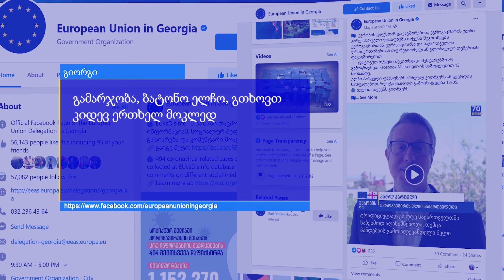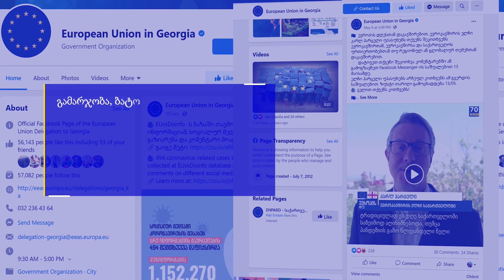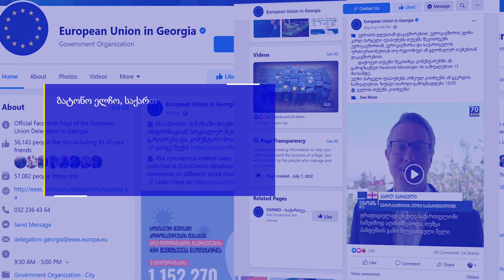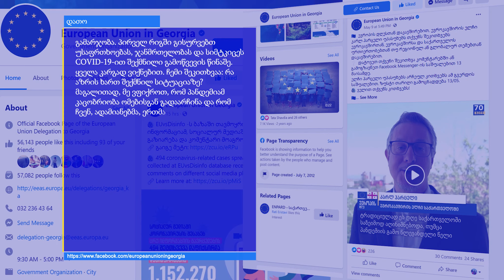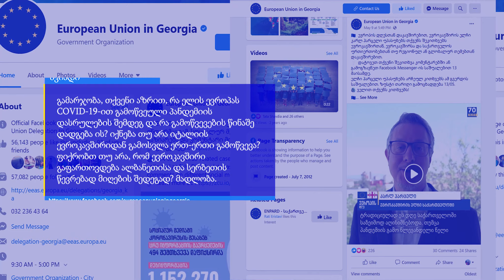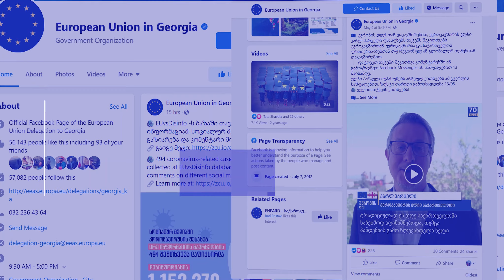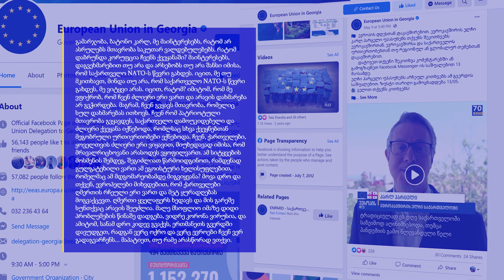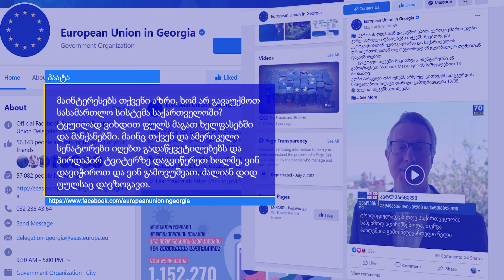EU Ambassador Carl Hartzell answering public questions (Georgian Version)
ევროკავშირის ელჩი კარლ ჰარცელი პასუხობს თქვენს კითხვებს!

0:00 სტარტი
0:29  #1. გამარჯობა, ბატონო ელჩო, გთხოვთკიდევ ერთხელ მოკლედ და მკაფიოდ აგვიხსნათ, რა უნდა გააკეთოს საზოგადოებამ/სახელმწიფომიმისათვის, რომ გადადგას ნაბიჯი ევროპულ ოჯახთან დასაახლოებლად.

2:05 #2. გთხოვთ, დაგვისახელოთ ის სამი მთავარი პრობლემა საქართველოს მმართველობის სისტემაში, რომელიც უნდა გამოსწორდეს იმისათვის, რომ უფრო მეტად დავუახლოვდეთ ევროკავშირს.

3:33 #3. გამარჯობა, გილოცავთ ევროპის დღეს!დიდი მადლობა იმისათვის, რომ მოგვეცა შესაძლებლობა, მეტი გაგვეგო ევროკავშირისა და საქართველოსა და ევროკავშირს შორის არსებული ურთიერთობების შესახებ. ჩემი შეკითხვა განათლებას ეხება. აპირებს თუ არა ევროკავშირი, რომ მეტად დაეხმაროს ქართველ სტუდენტებს ევროპაში სასწავლებლად გრანტებისა და სტიპენდიების გაცემის გზით? ევროპული უნივერსიტეტები ევროპელი სტუდენტებისთვის ბევრად უფრო იაფია, სწორედ ამიტომ ვსვამ ამ შეკითხვას.

5:20 #4. ბატონო ელჩო, საქართველოს საზოგადოების ნაწილი პროპაგანდისა და ყალბი ინფორმაციის მსხვერპლია, რაც ჩვენი საზოგადოების განვითარებას მნიშვნელოვნად აფერხებს. რა პრინციპებით ხელმძღვანელობს ევროკავშირი პროპაგანდისა და ყალბი ინფორმაციის წინააღმდეგ ბრძოლაში?

8:02 #5.  გამარჯობა,პირველ რიგში გისურვებთ უსაფრთხოებას, ჯანმრთელობას და სიმტკიცეს COVID-19-ით შექმნილი გამოწვევის წინაშე. ყველა კარგად ვიქნებით. ჩემი შეკითხვაა: რა აზრის ხართ შექმნილ სიტუაციაზე? მაგალითად, მე ვფიქრობ, რომ პანდემიამ კაცობრიობა ომებისგან გადაარჩინა და რომ ჩვენ, ადამიანებმა, ერთმანეთის სიცოცხლის გადარჩენისა და სიყვარულის გაზიარების მნიშვნელობა უკეთ გავიგეთ. გარდა ამისა, სახელმწიფოებმა, უცხო ბაზრების ძიების ნაცვლად, საკუთარ ეკონომიკაზე ზრუნვა, მათ შორის, ადგილობრივი პროდუქციის, ექსპორტის ნაცვლად, ადგილობრივ ბაზრებზე რეალიზაცია დაიწყეს, და ა.შ. მადლობელი ვიქნები, თუ გაგვიზიარებთ თქვენს პირად მოსაზრებებს. მე აუცილებლად ჩავიწერ თქვენს პასუხს, რომელიც თქვენი მდიდარი გამოცდილების შედეგი იქნება და გადავცემ მომავალ თაობებს. გმადლობთ და ჯანმრთელობას გისურვებთ.

10:15 #6. გამარჯობა, მაინტერესებს, ექნებათ თუ არა საქართველოს მოქალაქეებს მომავალში ევროპაში მუშაობის უფლება და როდიდან და რომელ ქვეყნებში იქნება ეს შესაძლებელი? მადლობა.

11:47 #7. გამარჯობა, თქვენი აზრით, რა ელის ევროპას COVID-19-ით გამოწვეული პანდემიის დასრულების შემდეგ და რა გამოწვევების წინაშე დადგება ის? იქნება თუ არა იტალიის ევროკავშირიდან გამოსვლა ერთ-ერთი გამოწვევა? ფიქრობთ თუ არა, რომ ევროკავშირი გაფართოვდება ალბანეთისა თუ სერბეთის წევრებად მიღების შედეგად? მადლობა.

14:12 #8. გამარჯობა, ბატონო ელჩო. მე ძალიან ვაფასებ თქვენს ძალისხმევას.საქართველოს ევროპული ინტეგრაცია საქართველოს მოქალაქეების, და არა ხელისუფლების არჩევანია. მე ძალიან ვწუხვარ ჩვენი მთავრობის მიერ გადადგმული არასწორი ნაბიჯების გამო. იმედია, მათი ეს ქმედება საქართველოს ევროპულ მომავალზე უარყოფით ზემოქმედებას არ მოახდენს. მთავრობები მოდიან და მიდიან, ადამიანები კი რჩებიან.

15:31 #9. გამარჯობა, შეიძლება ვიცოდეთ რატომ გვატყუებთ ამ მთელი 30 წლის განმავლობაში? მიგიღებთო ევროკავშირშიო, ხომ აშკარა ტყუილია?

17:20  #10.  გამარჯობა, ბატონო კარლ, მე მაინტერესებს რატომ არ ასრულებს მთავრობა საკუთარ ვალდებულებებს. რატომ დაბრუნდა კორუფცია ჩვენს ქვეყანაში? მაინტერესებს, დაგვეხმარებით თუ არა და არსებობს თუ არა შანსი იმისა, რომ საქართველო NATO-ს წევრი გახდეს. იცით, მე თუ მკითხავთ, მინდა თუ არა, რომ საქართველო NATO-ს წევრი გახდეს, მე ვიტყვი არას. იცით რატომ? იმიტომ, რომ მე ვფიქრობ, რომ ჩვენ ძლიერი ერი ვართ და არავის დახმარება არ გვჭირდება. მაგრამ, ჩვენ გვყავს მთავრობა, რომელიც სულ დახმარებას ითხოვს. ჩვენ რომ პატრიოტული მთავრობა გვყავდეს, საქართველო დამოუკიდებელი და ძლიერი ქვეყანა იქნებოდა, რომელსაც სხვა ქვეყნებთან მეგობრული ურთიერთობები ექნებოდა. ჩვენ, ქართველები, ყოველთვის ძლიერი ერი ვიყავით. მიუხედავად იმისა, რომ მრავალრიცხოვანი არასოდეს ვყოფილვართ. ამ სიტყვების მოსმენის შემდეგ, შეგიძლიათ წარმოიდგინოთ, რამდენად გულგატეხილი ვართ ამ ეგოისტური ხელისუფლებით, რომელმაც ამ მდგომარეობამდე მოგვიყვანა? მოვა დრო და თქვენ, ევროპელები მიხვდებით, რომ ქართველები ღმერთის რჩეული ერი ვართ და მეტ ყურადღებას მოგვაქცევთ. ღმერთი ყველაფერს ხედავს და მის გარეშე სუნთქვაც არავის შეუძლია. მალე მსოფლიო იმაზე დიდი პრობლემების წინაშე დადგება, ვიდრე კორონა ვირუსია, და ამიტომ სანამ დრო კიდევ გვაქვს, ერთმანეთს გვერდში დავუდგეთ, რადგან ვერც ოქრო და ვერც ევროები ჩვენ ვერ გადაგვარჩენს... მაპატიეთ, თუ რამე არასწორად ვთქვი.

19:15 #11. ბატონო ელჩო, თქვენი ევრო-გეგმების ჭირიმე, თუ ვართ თქვენს სიაში ბოლობოლო რით ვერ შეგვაგდეთ მაგ ნატოში. შეგვაგდეთ და თქვენც დაისვენებთ, ჩვენც დავისვენებთ და აგერ რუსეთიც დაისვენებს ჩემო ბატონო. თქვენი შეშფოთებით და გაოცებით ვერ შევალთ ნატოში ერთი მამაპაპური სიმტკიცე და ჩვენ ნატოში აღმოვჩნდებით ჩქარა, ჩქარა, რომ უკვე შემოიღობა მთელი საქართველო თქვენ კიდე ფიქრობთ.

21:11 #12. მაინტერესებს თქვენი აზრი, ხომ არ გავაუქმოთ სასამართლო სისტემა საქართველოში? ტყუილად ვიხდით ფულს მაგათ ხელფასებში და მანქანებში. მაინც თქვენ და ამერიკელი სენატორები იღებთ გადაწყვეტილებებს და პირდაპირ ტვიტერზე დაგვიწერეთ ხოლმე, ვინ დავიჭიროთ და ვინ გამოვუშვათ. ძალიან დიდ ფულსაც დავზოგავთ.